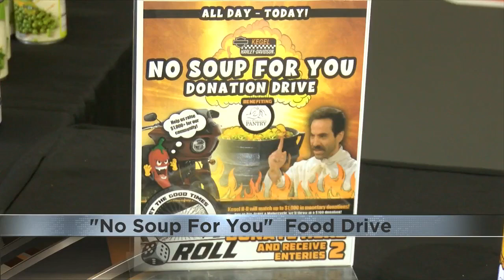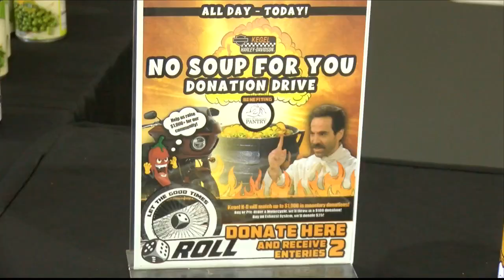Kegel Harley Davidson raises money for local food pantry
The Kegel Harley Davidson dealership in Rockford raised money and donations for the Rock River Valley Pantry in a food drive on Saturday.